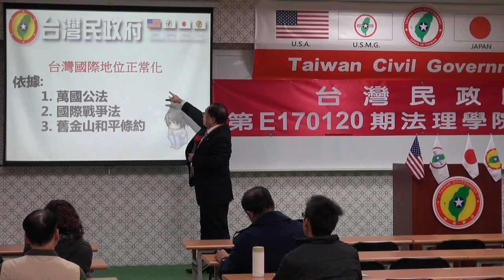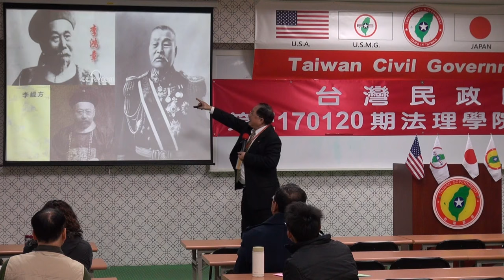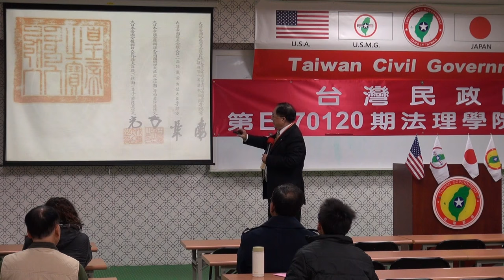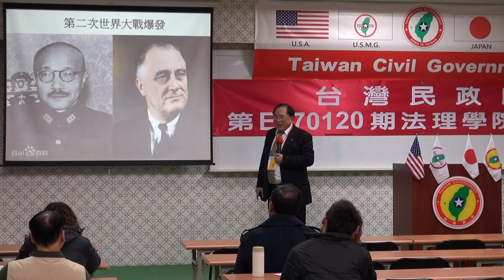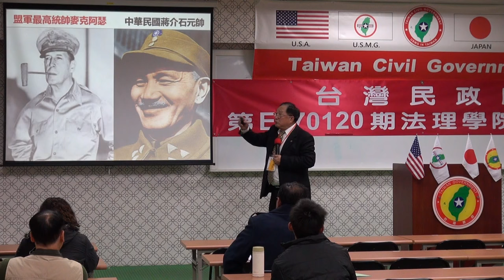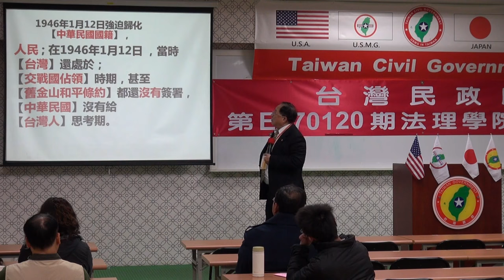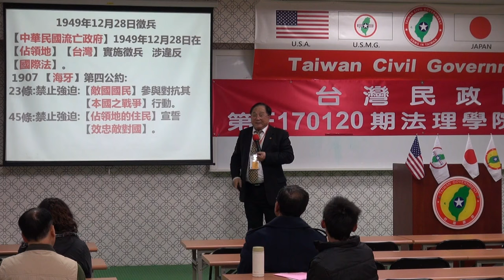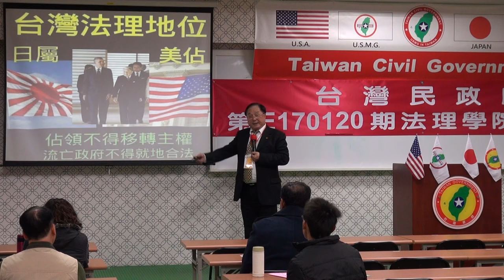170121-5b-台灣境遇-彭建輝-台灣民政府第E170120期法理學院初級班